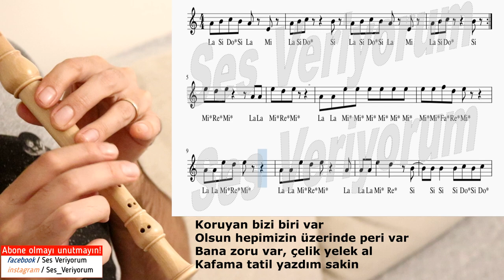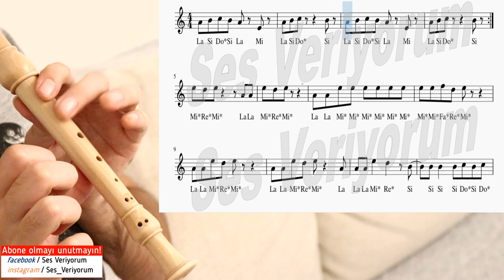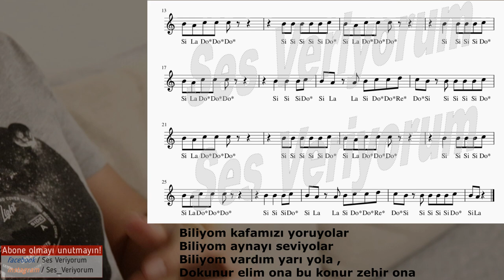Enes Batur - BİLİYOM Flüt Notaları - Ses Veriyorum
Daha önce melodika ile çaldığım Enes Batur'un Biliyom şarkısı şimdi de en doğru flüt notaları ile birlikte yine sizler Ses Veriyorum kanalında yayında :)